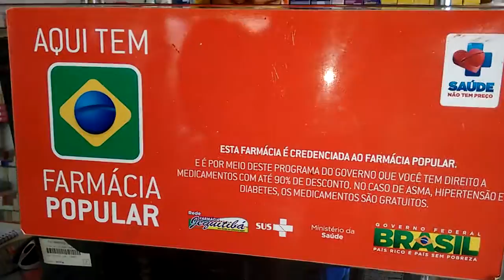Buera 24 horas Farmácia Jequitibá (Qualidade no atendimento e variedade em medicamentos)